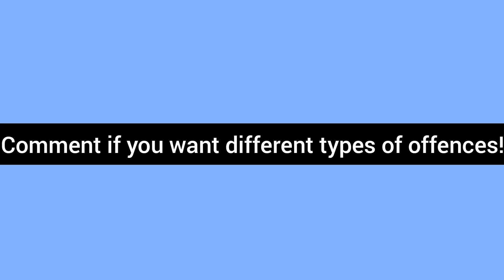Shadow vs Iron ( shadow fight 2) Gameplay #1